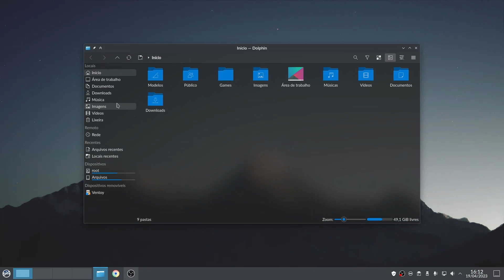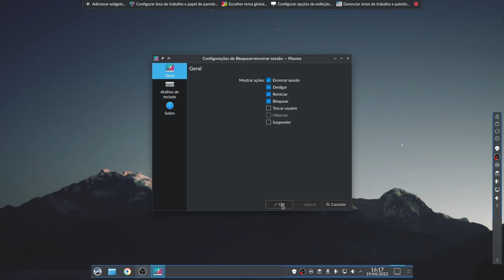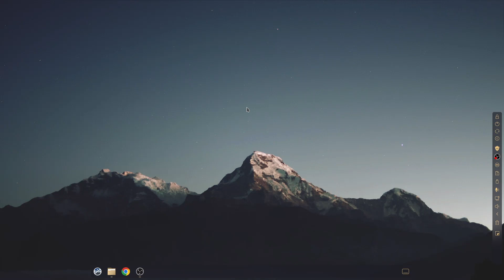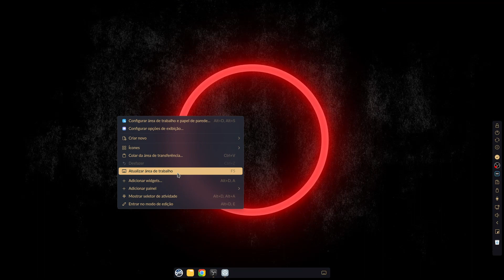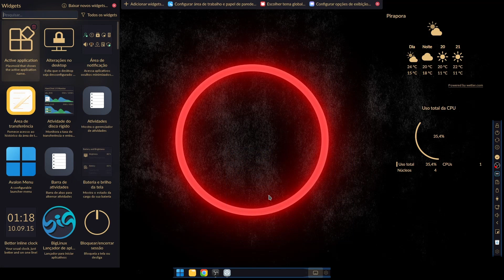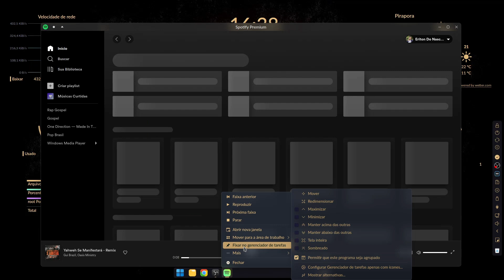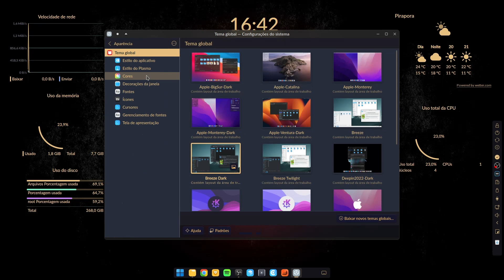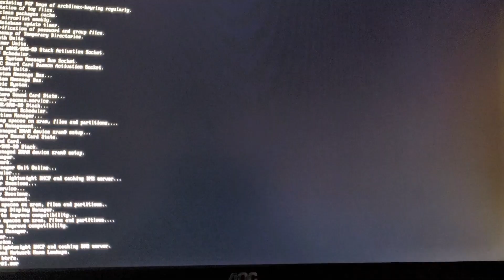É ASSIM QUE EU UTILIZO MEU DESKTOP!!! KDE PLASMA MODERN THEME.